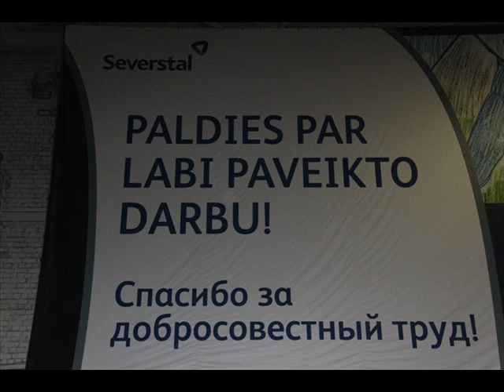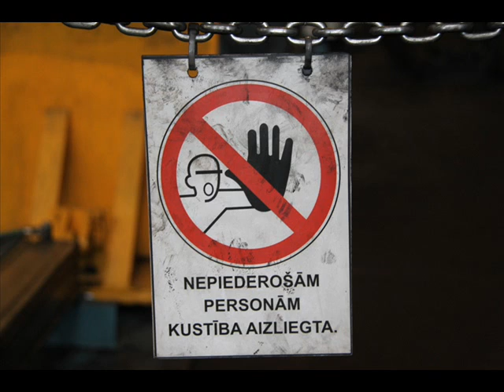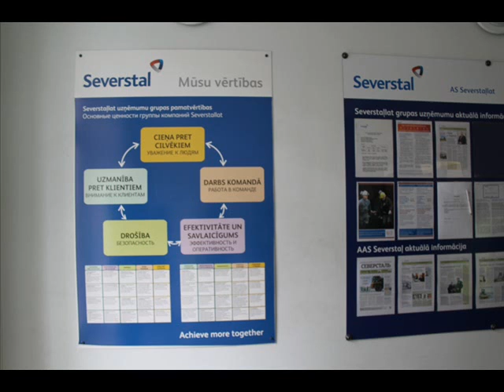Severstallat__Academy KIDS TV.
Рижская Детская Академия Телевидения и Радио. Телевизионный проект "№1 - формула успеха", об успешных людях Латвии. Тележурналисты - студенты: Елена Сафронова и Роман Кравченко на интервью у председателя правления предприятия Северстальлат - Андрея Алексеева. 2013 год. Слайд шоу.